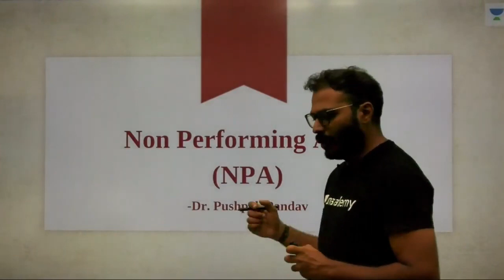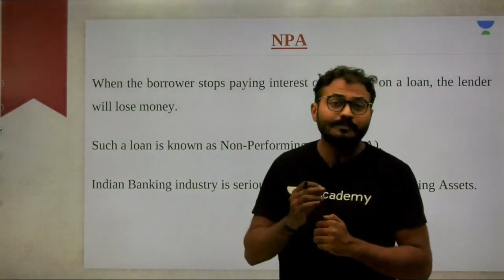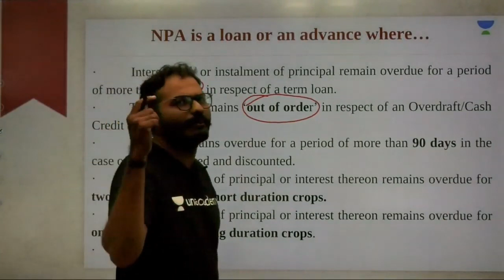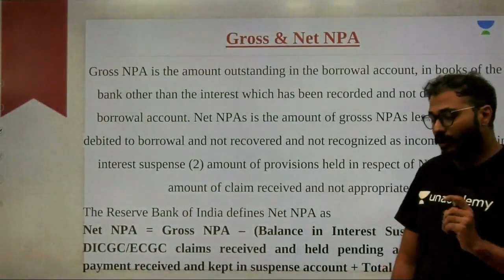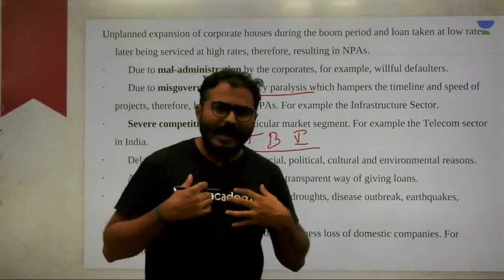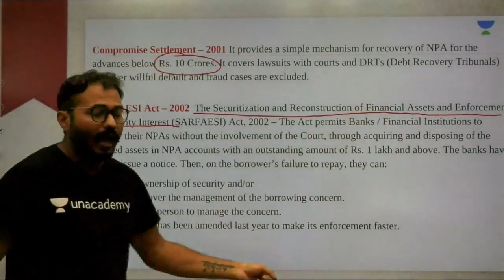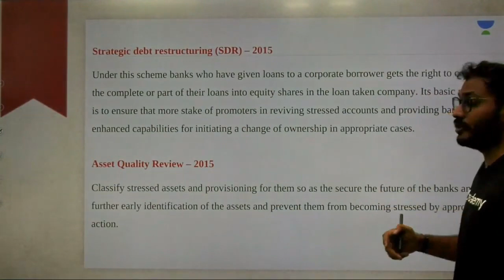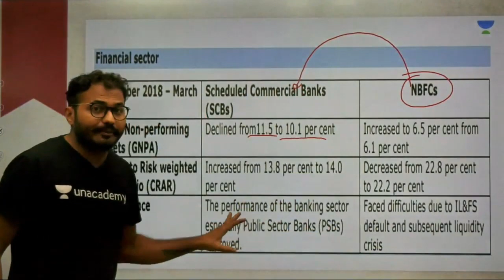L7: Non Performing Asset I General Awareness (Banking) I Pushpak Pandav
Pushpak Pandav and more top educators are teaching live on Unacademy Plus.
Subscription.

This lesson starts with a discussion on Non-Performing Asset. It is very important for the General Awareness Section of Banking. In this lesson, Pushpak Pandav shares his various preparation strategy along with examples which will help you to crack the exam.